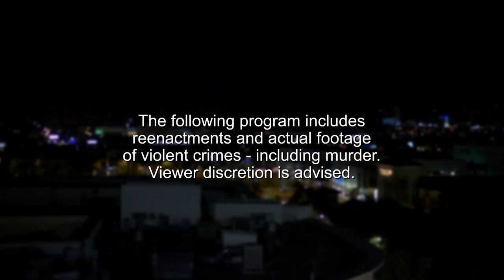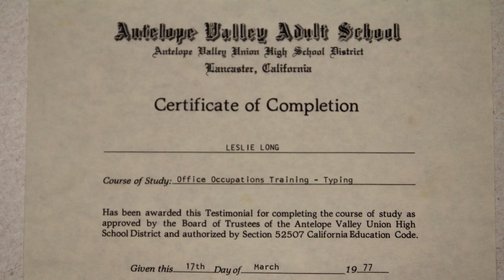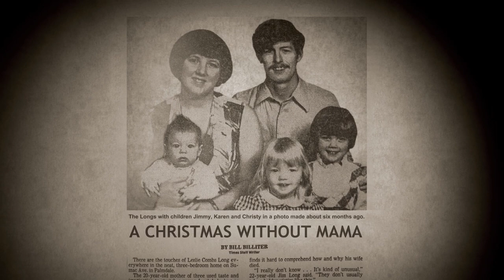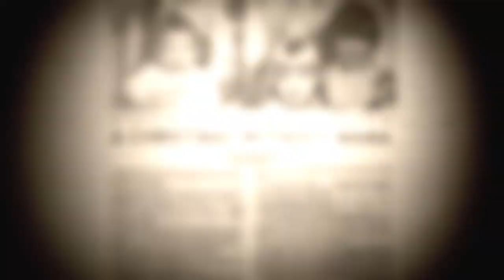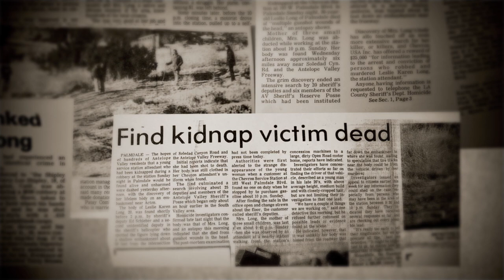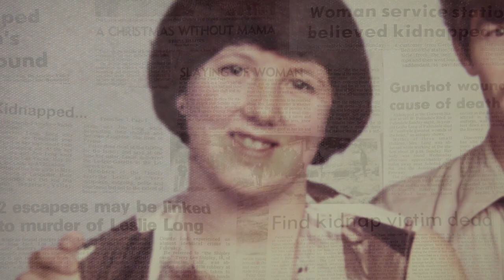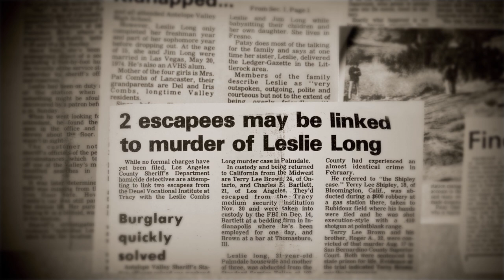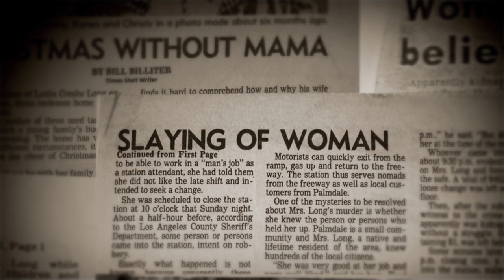CHRISTMAS WITHOUT MAMA | CRIME STOPPERS Case file | True Crime Central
Detectives seek the public's help solving area crimes.
Stars: Richard Masten, Jean Michel Nervil, Jett Wilson